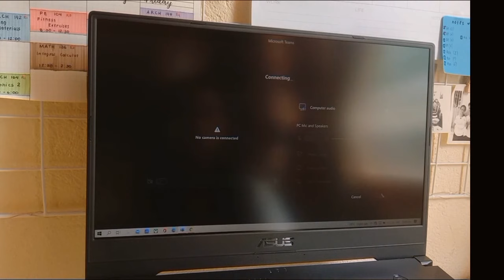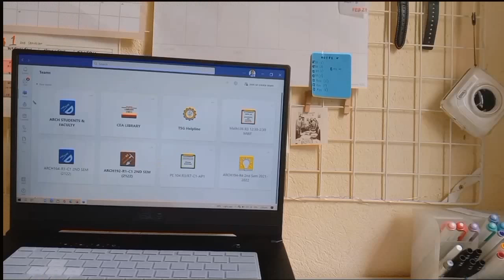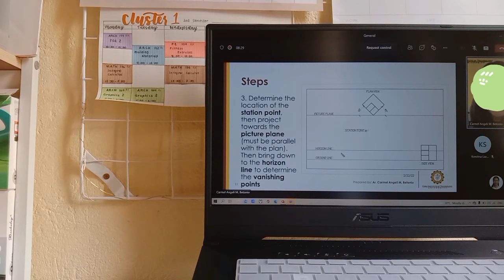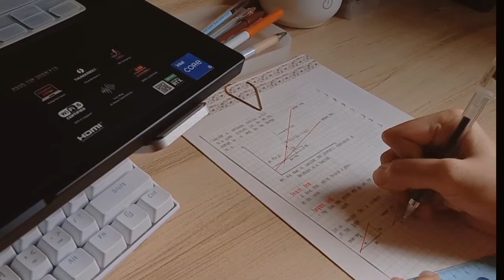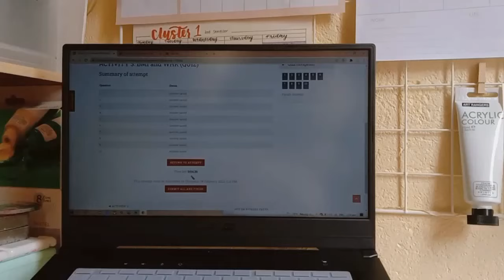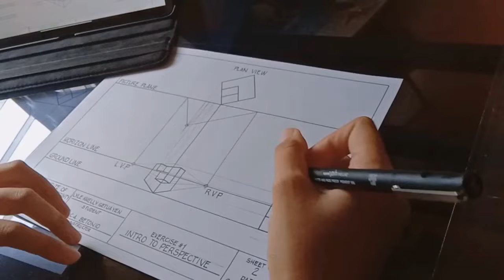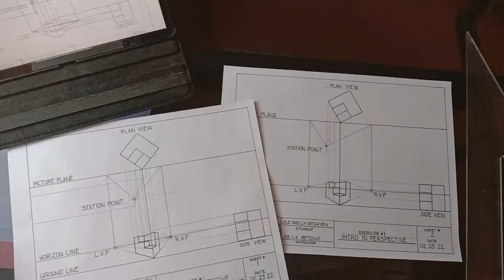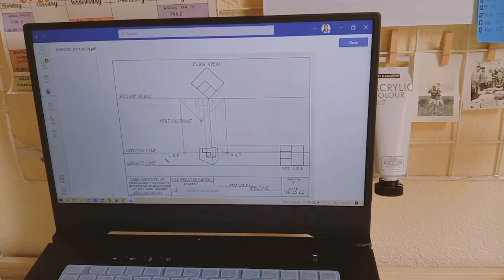(arki)Khelly ep 2📝[note taking,making plates, attending online classes,study vlog] ||Ph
Hello guys im back with another video i am hoping  you'll like it.  Stay safe and god bless 💗

Facts✧*。
╰19
╰1st year arki student
╰Philippines